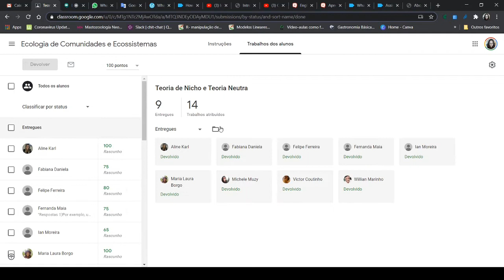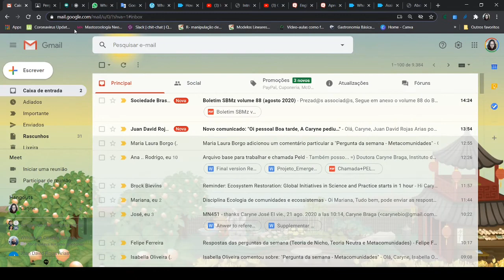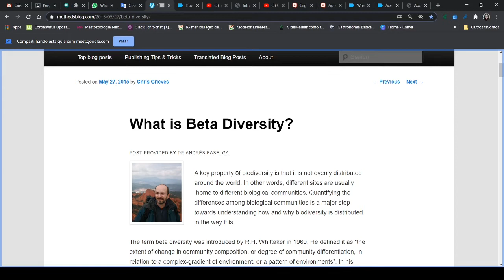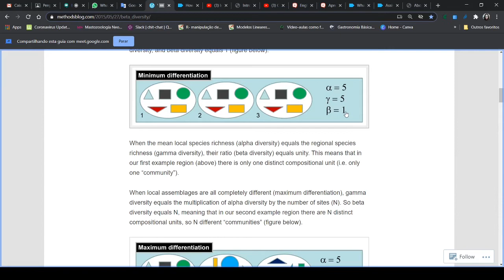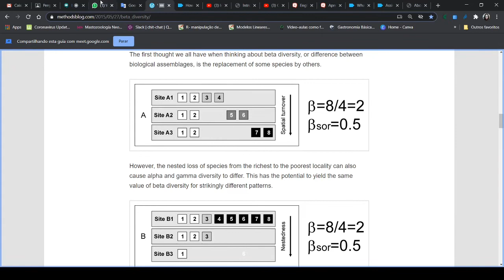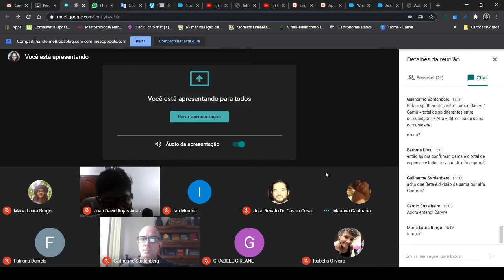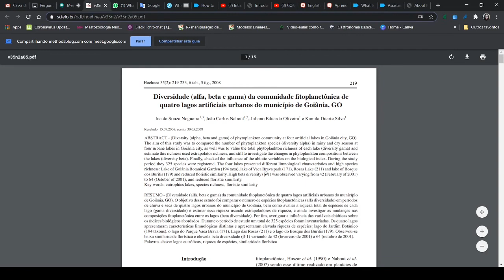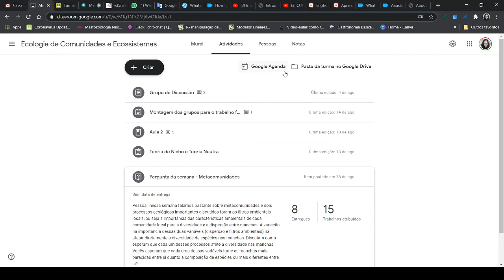Aula discussão 3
Olá pessoal, nesse vídeo está disponível a discussão sobre os temas das últimas aulas, uma revisão de alguns conceitos e uma discussão de diversidade alfa (local), beta (heterogeneidade na composição de espécies) e gama (diversidade regional). Essa foi a discussão de sexta-feira (21/08/2020).